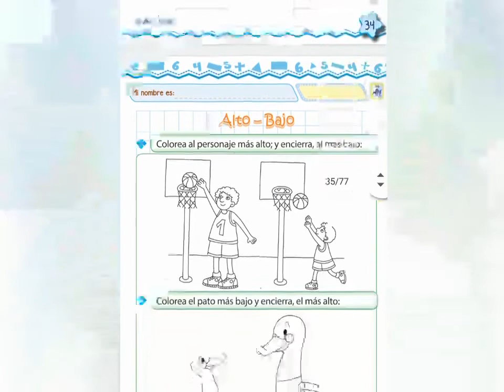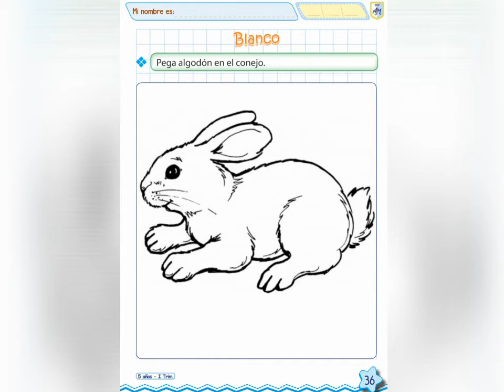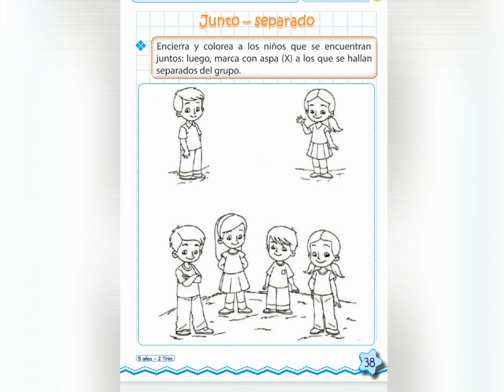Clase°34 MATEMÁTICA INICIAL 5 AÑOS